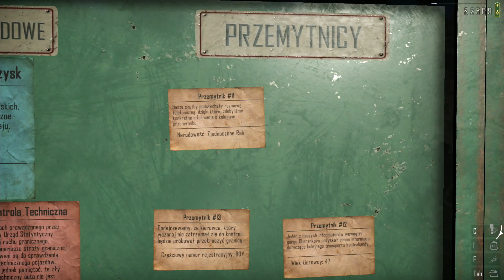Contraband Police #9 (Gameplay PL, Zagrajmy)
Chcesz być ma bieżąco? Zaparzam na mój profil na X Zapraszam na mój kanał na Discordzie Kupuj Gry
Contraband Police to gra na platformę PC stworzona przez rodzime studio Crazy Rocks. Firma ta znana jest z bijatyki Street Warriors Online, która skupiała się na walkach kiboli. Tym razem deweloperzy zabrali się za inny niecodzienny temat – przemyt. Wydawcą produkcji została firma PlayWay, która wypuściła wcześniej szereg rozmaitych gier, w tym Car Mechanic Simulator 2018 i Agony. Opisywana gra jest typowym symulatorem pozbawionym głębszej historii. Gracze wcielają się w policjanta, którego celem jest łapanie przemytników przewożących towary w wymyślnych skrytkach znajdujących się w pojazdach. Rozgrywka w Contraband Police nie jest przesadnie skomplikowana, ale oferuje sporo możliwości. Jako stróż prawa musimy zatrzymywać kierowców do rutynowej kontroli na granicy. Podczas pracy należy być czujnym, gdyż wiele osób wjeżdżających do kraju jest przemytnikami. By złapać delikwenta na gorącym uczynku, musimy przede wszystkim go wylegitymować oraz sprawdzić listę przewożonych towarów. Następnie trzeba zajrzeć na pakę, czy faktycznie wszystko się zgadza. To jednak nie wszystko, gdyż czasami nielegalny towar, np. broń albo narkotyki, może być ukryty w innych częściach pojazdu, chociażby pod maską. Warto więc rozkręcić np. akumulator, by sprawdzić, czy czasem nie ukryto w nim kontrabandy. Jako policjant mamy też obowiązek sprawdzać maszynę pod względem technicznym. Trzeba zwracać uwagę na uszkodzone reflektory, rozbite lusterka itd. W razie znalezienia wad należy wystawić odpowiedni mandat. Ponadto każdego dnia otrzymujemy nowe zadania i wytyczne, więc czasami trzeba też np. skontrolować, czy maszyna mieści się w limicie wagowym. Jeżeli wszystko się zgadza, to puszczamy kierowcę wolno. Natomiast jeśli okaże się przemytnikiem, stajemy przed kolejnym wyborem. Możemy go aresztować albo przyjąć łapówkę i zapomnieć o sprawie. Należy jednak uważać, gdyż nasze czyny wpływają na respekt innych policjantów. Wykonywanie dobrej roboty i niepopełnianie błędów sprawia, że na nasze konto trafiają specjalne punkty, które przeznaczamy na rozmaite ulepszenia, np. nowe narzędzia pozwalające dokładniej sprawdzać pojazdy czy możliwość zatrudnienia psa policyjnego.
Contraband Police prezentuje zadowalający poziom oprawy graficznej. Gra stawia na realizm, więc nie uświadczymy w niej widowiskowych efektów specjalnych, ale pojazdy zostały dobrze odwzorowane, a akcja rozgrywa się w klimatycznym, górskim terenie, dzięki czemu w ogólnym rozrachunku z przyjemnością patrzy się w ekran.